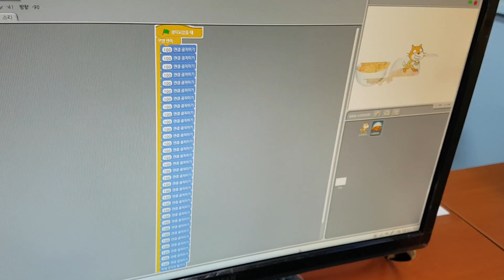160406_The Product of Student on 3rd Day #3 Korea Scratch Class